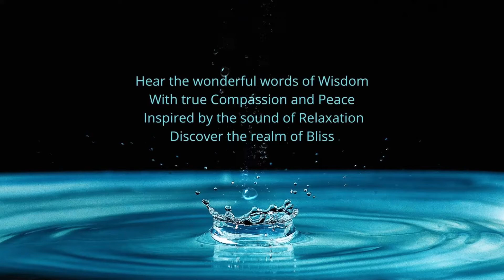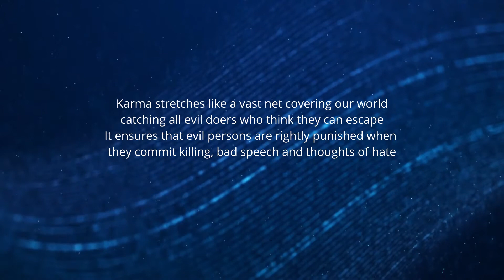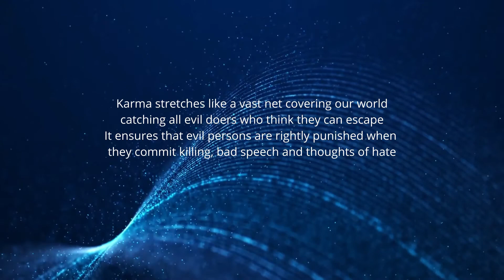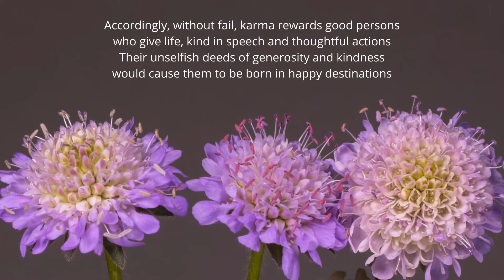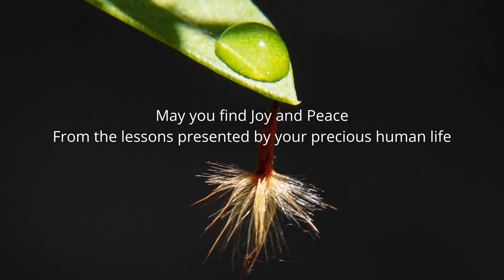Enjoy your life with Good Karma | Natural working of Karma 1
The natural law of cause and effect is the real Creator of all things
we see or experience.
Therefore, ignorant of the facts on this absolute Truth,
we would suffer from the pains of evil passions.

This media channel is created to express in wonderful words and relaxing music, the precious opportunities presented to us in our rare human lives.

The short stories and quotes presented here, tell us about the causes
 that give rise to a person's happy or miserable life.

These videos have no negative impact on viewers, it would only have positive impact on them.
 All videos are for teaching, inspiring, relaxing and encouraging purposes.

Viewers are energized towards positive thinking while coping with life problems, while pursuing their dreams and guiding them to be Happy and live in Peace.

Through our regular videos, we hope to motivate you
 to find true peace and joy in your own lives.